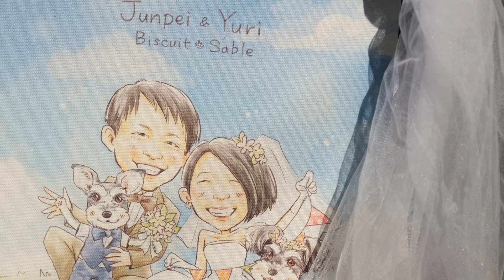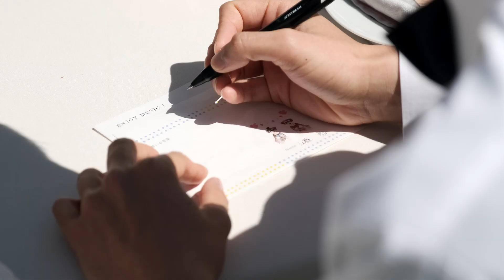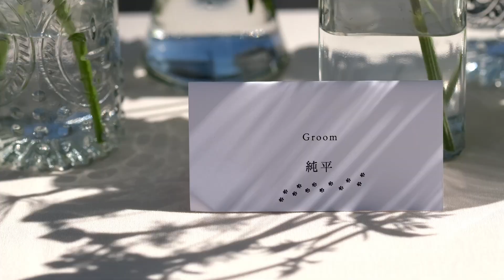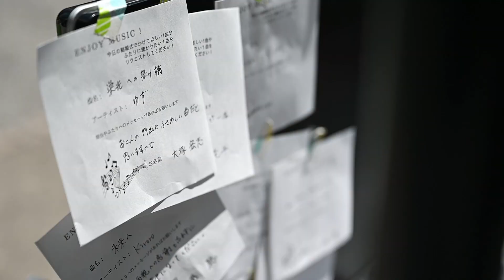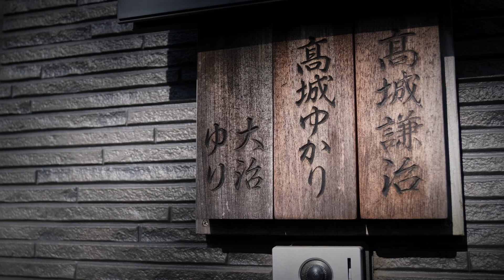【DIGEST】CITACITA_WEDDING(20230408)in戸畑